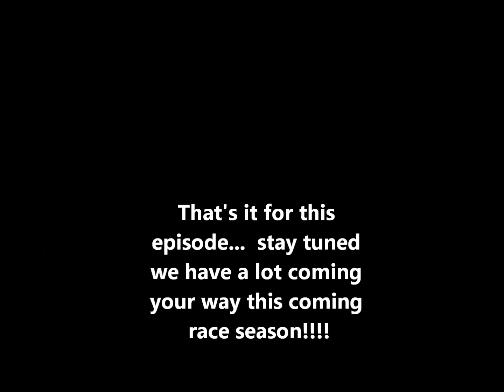Episode 6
Some short clips of things we've done around the shop over the last couple weeks.  New style intercooler, fixing a manifold, and the start of a custom intake manifold.